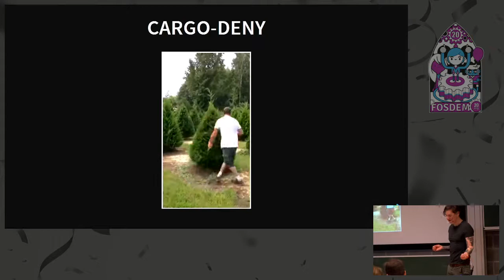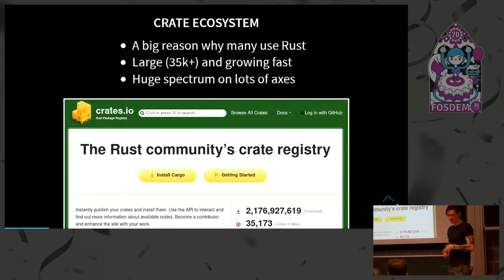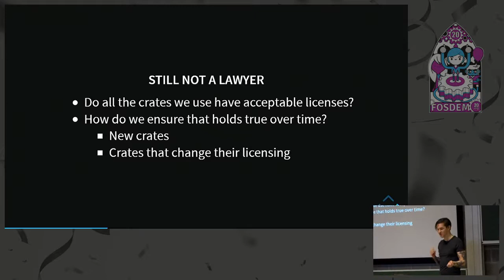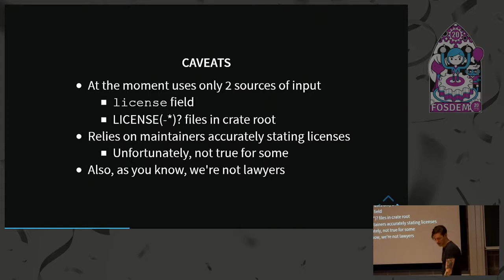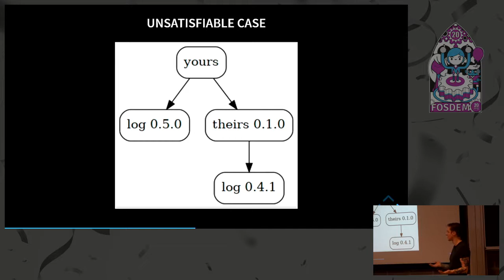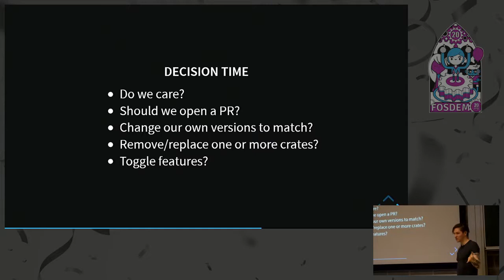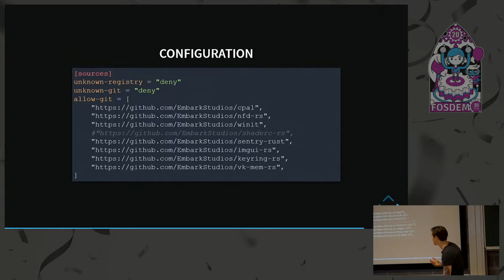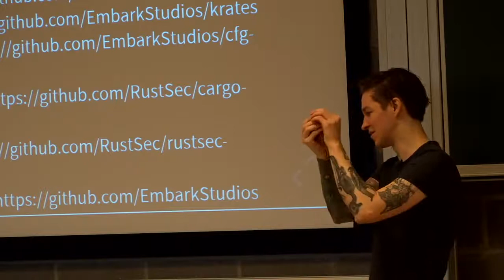cargo deny Fearlessly update your dependencies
by Jake Shadle

A talk about ❮a href=" why we created it, and how it helps us manage our dependencies in the long term. The slides are available on ❮a href=" it uses ❮a href=" to present the slides, or you can just browse the contents of all the slides in their text form in ❮a href="

Room: K.3.401
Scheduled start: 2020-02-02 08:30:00